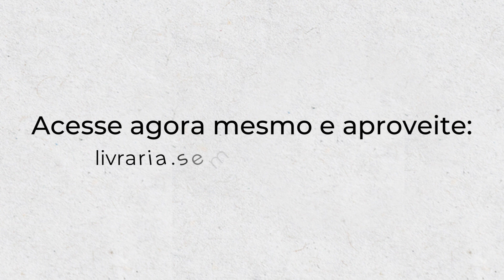Lançamento: O que restou de 22: uma semana na contramão da história, de vários autores - Sétimo Selo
• O que restou de 22: uma semana na contramão da história, de vários autores - Sétimo Selo (30%OFF)

Esta obra analisa a influência da Semana da Arte Moderna de 1922 e seus autores, o quanto isso modificou a história do pensamento brasileiro e qual a sua herança para o modernismo atual.

Reunimos também uma lista (disponível na arte) com recomendações de livros sobre arte e cultura que estarão com descontos especiais pelas próximas 48 horas.

Boa leitura.